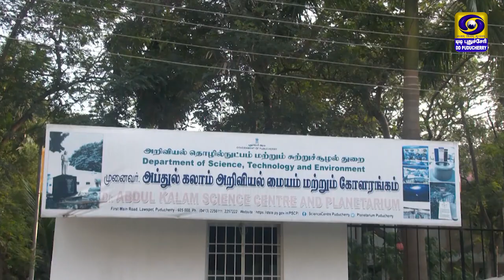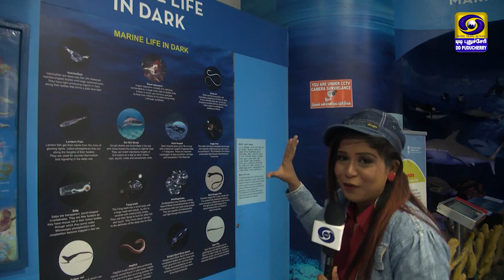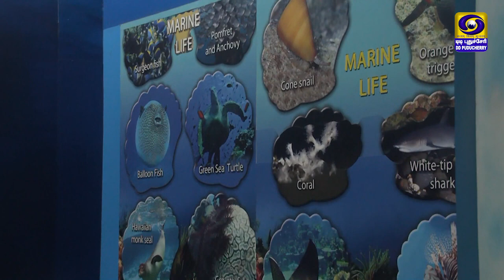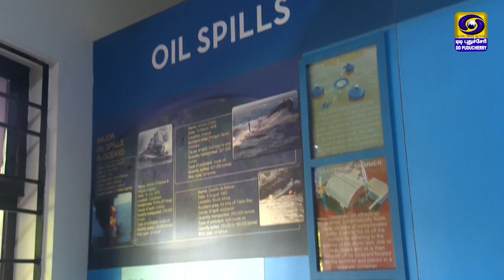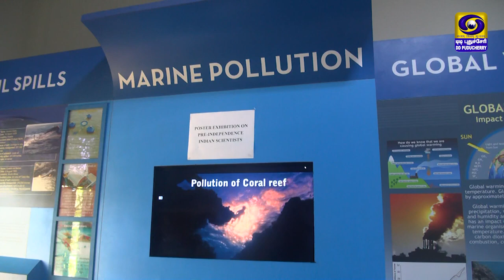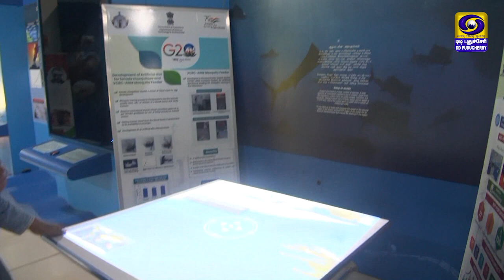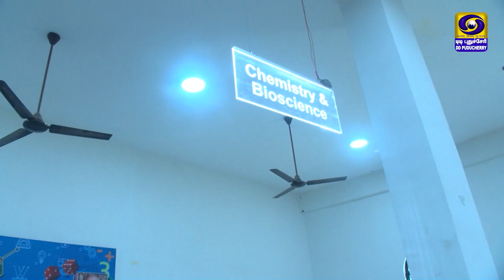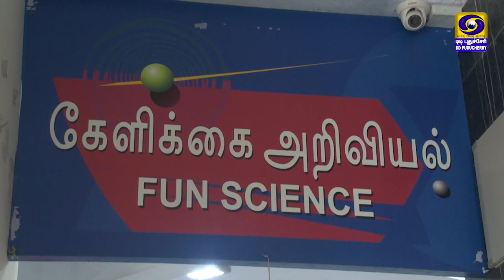Special Coverage (Part 1) of Dr. Abdul Kalam Science Centre and Planetarium, Puducherry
Organised by

Department of Science, Technology and Environment,
Puducherry Council for Science and Technology,
Dr. Abdul Kalam Science Centre and Planetarium,
Puducherry.